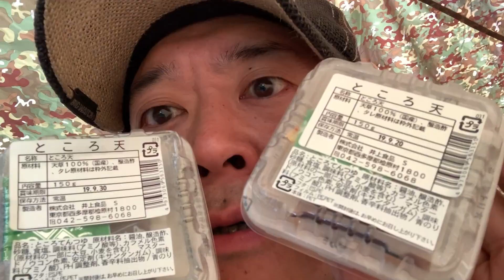[男時DANJI] ソロキャンプ「カンパーニャ嬬恋キャンプ場」vol.２ 暑い夏キャンプに最高のキャンプ飯を連続食いだ！久しぶりの薪割り。私、木こりレベルですｗ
無印良品が運営。標高1,300mの高原にあり、日本百名山の浅間山、四阿山、草津白根山の三山及び周囲2kmのバラギ湖を一望できる人気キャンプ場。

暑い夏だからこそ、清涼感を感じられるキャンプ飯を食いたいじゃないか！よし！２連発大量食いだ！

ご視聴者さんから誕生日プレゼントで頂いた斧で、久しぶりの薪割り。私、完全に、木こりレベルですｗ

日々当たり前のように過ぎてゆく時の中に、ちっぽけな自由を。大袈裟かもしれないが、「生きている！」と実感できる何かが欲しいじゃないか。日常生活に存在するあらゆるものの中に、ある種の“こだわり”を持つことで、自分だけの自由を見出し、楽しい時間を過ごしたいものだ。キャンプ、アウトドア、インテリア、モノ、旅、ドライブ、料理、酒...etc、都内某所に生息する無名の中年男アツオが「こだわり」と「自由」の名の下に企画・制作する、DANJISM（男時ズム）な動画です。

■弟のチャンネルはこちら↓
COFFEE Gadgeteer コーヒーガジェッター